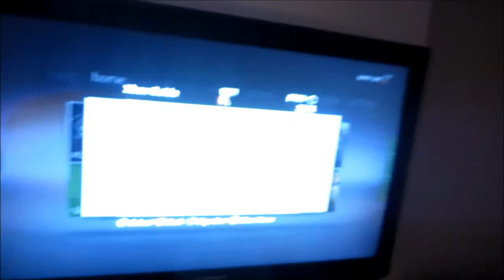18 miles (18.12.2011) Day 140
Just the bog standard Sunday of immense amounts of work and going over to lovelies :D

So I'mma catch you later then